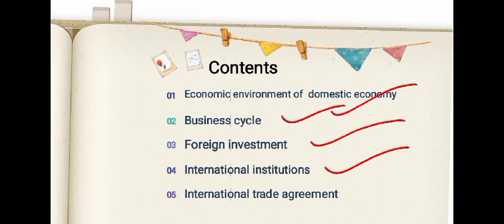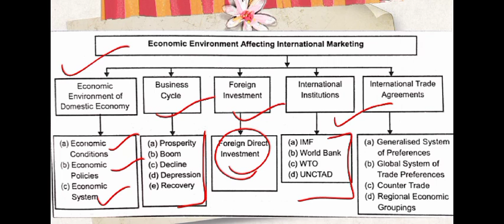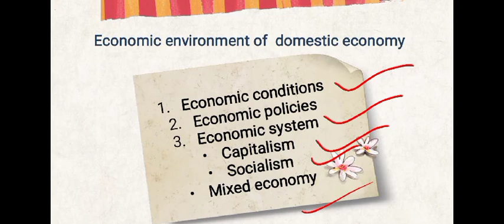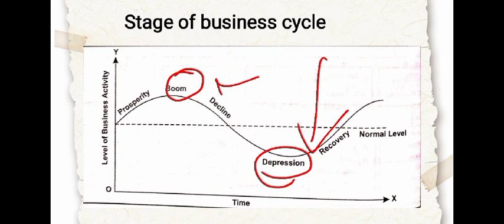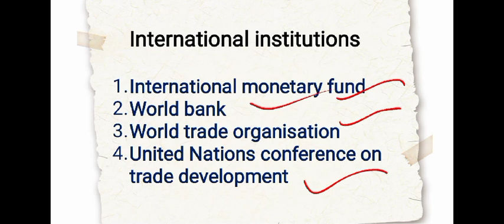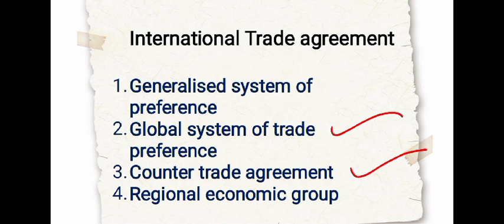Internationel Economic Environment